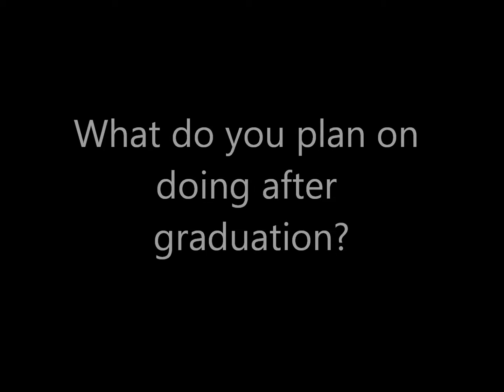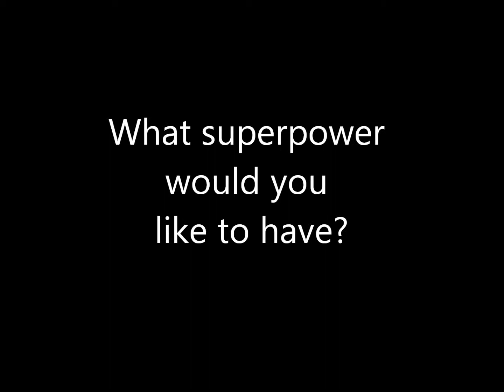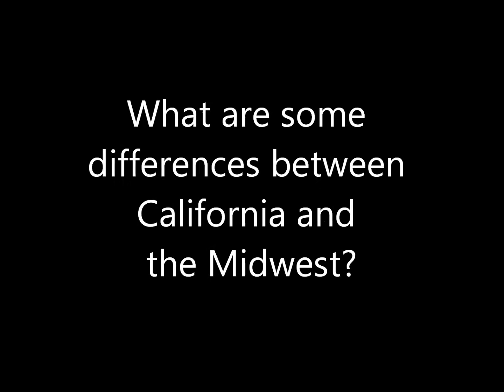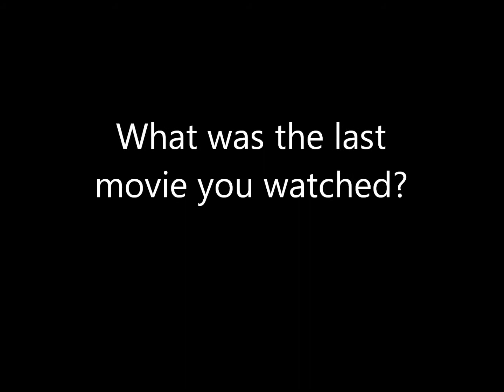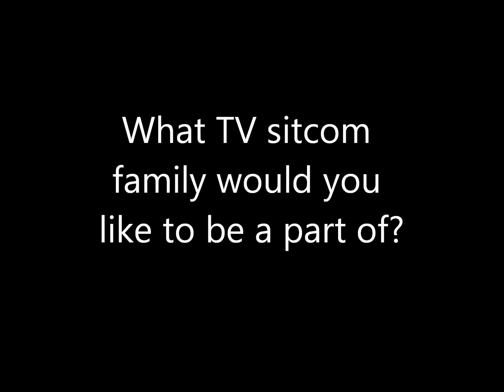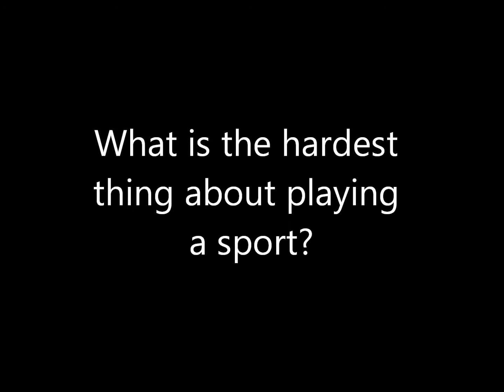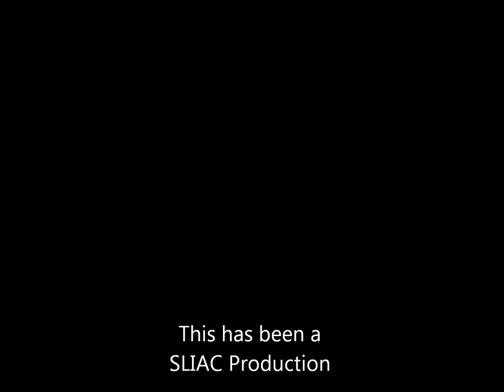Getting to Know....Hayley Cooke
Feature Fridays are a video series produced by the Saint Louis Intercollegiate Athletic Conference. Each Friday we introduce a video aimed at giving a look inside what it is like to be a NCAA Division III Student-Athlete. This week's video is Getting to Know...Hayley Cooke, a senior women's soccer player, from Principia College.